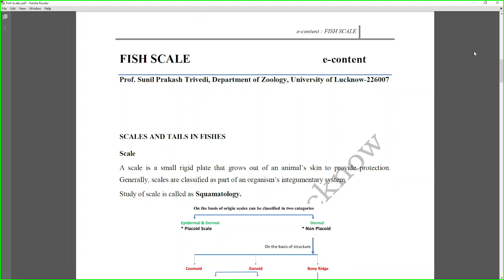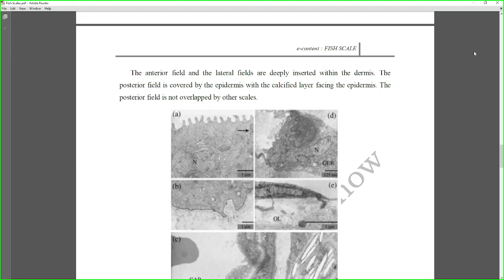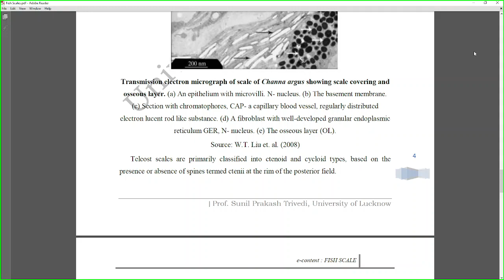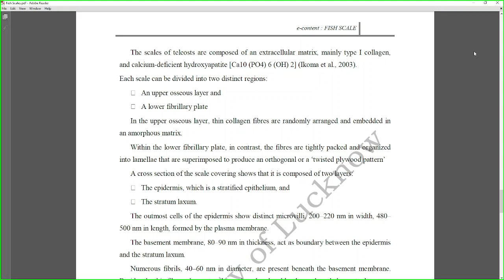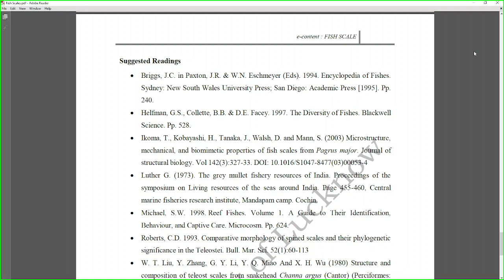Fish Scales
A scale is a small rigid plate that grows out of an animal’s skin to provide protection. Generally, scales are classified as part of an organism’s integumentary system.  The study of fish scales is called as Squamatology.